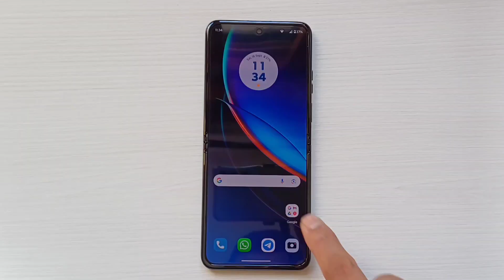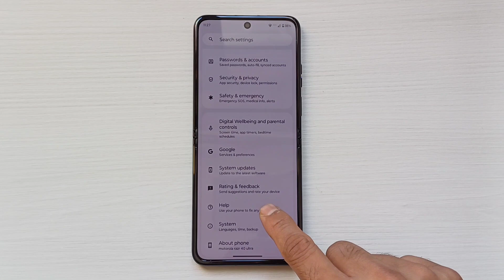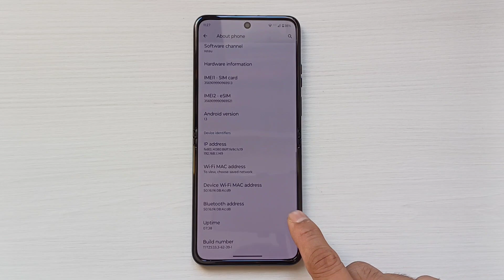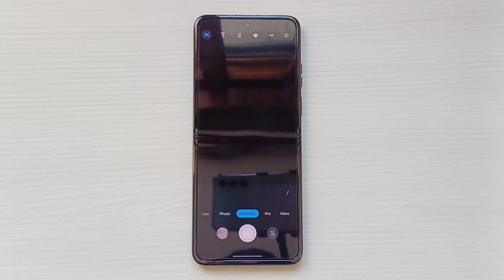Motorola Razr 40 Ultra